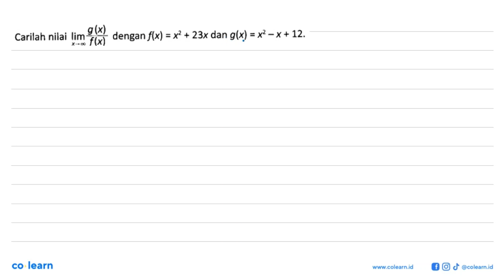g(x) dengan flx) = x? + 23x dan g(x) -X+12. Carilah nilai Iim =X2 _ f(x) X .0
Topik atau Materi: Limit Fungsi Aljabar di Tak Hingga - Limit Fungsi - KALKULUS - Matematika Kelas 11 SMA - K-13 Revisi

00:00 : Bedah Soal
01:00 : Konsep, rumus dan pengertian Limit Fungsi Aljabar di Tak Hingga
01:18 : Langkah penyelesaian soal
01:50 : Jawaban akhir
02:20 : Penutup